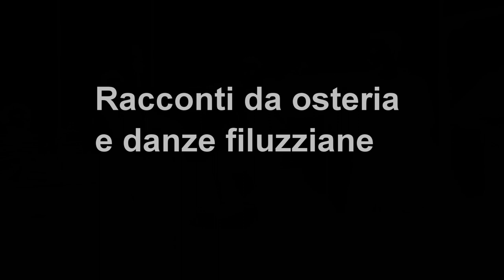Osteria del Mandolino, Stefano Budriesi e Filuzzi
Una selezione musicale da "Racconti da osteria e danze filuzziane", tre giorni per ricordare e tornare a ballare, organizzato da Antonio Stragapede e Osteria del Mandolino assieme al Comune di Calderara di Reno (Bo)